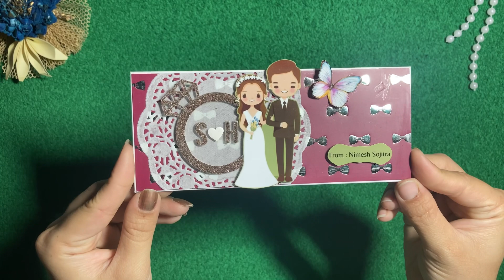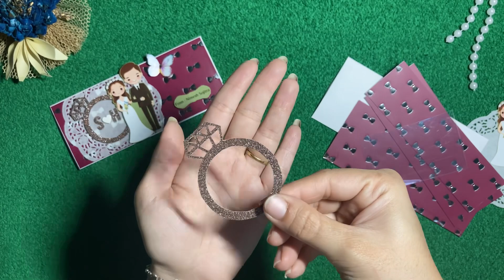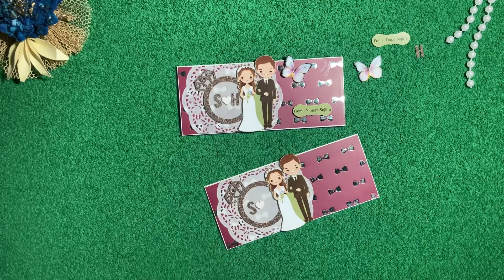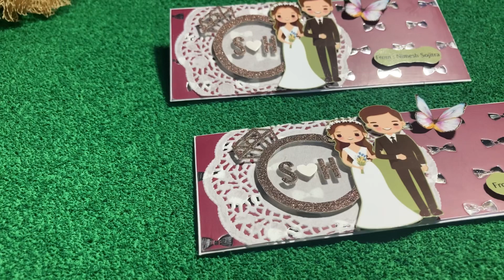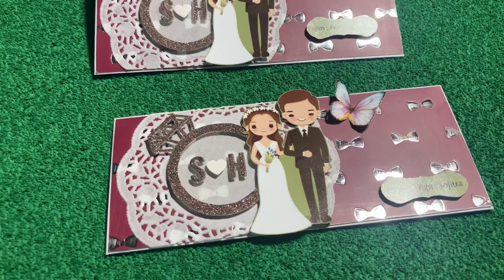Ring Ceremony Theme Envelop | Roka Ceremony | Engagement | Fancy Money Envelop Tutorial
🌟 Dive into the world of paper crafting with our beginner-friendly tutorial on crafting a beautiful handmade wedding envelope! This step-by-step guide is tailored for beginners, ensuring a stress-free and enjoyable experience for crafting a personalized keepsake that will wow any couple. 💖🎨

📌 Materials and Tools:
* Simple and elegant paper
* Basic adhesive for easy assembly
* Beginner-friendly floral and couple themed embellishments
* dream cut machine with thin cut dies for beautiful and quick cutouts of flowers and letters

🛍️ Featured Products:
1. Easy Handmade Paper Set :
2. Die cutting machine :
3. Thin cut dies :
4. Couple cut-out and other stickers
5. White Paper for base envelop

🎁 Create a heartfelt gift with ease! Watch the tutorial now and surprise the happy couple with a handmade wedding envelope that's sure to make their day extra special. Happy crafting!
If you're enjoying our videos, show us some love – give them a thumbs up, drop a comment to share your thoughts, hit that share button to spread the word, and don't forget to subscribe for more awesome content. Your support means the world to us and keeps our community thriving.